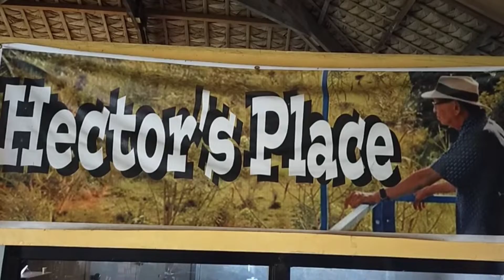Hiyas Farm | Revisiting | Time of Pandemic